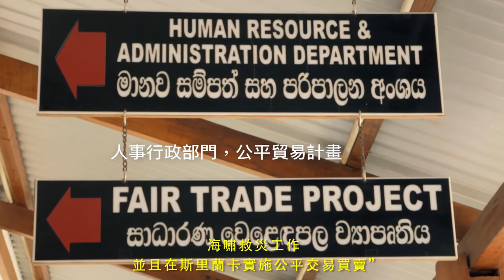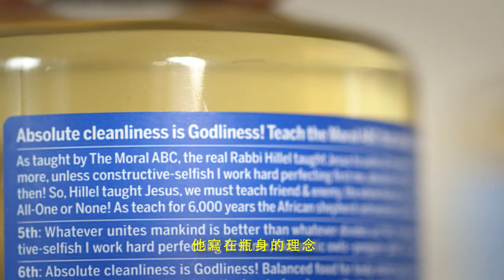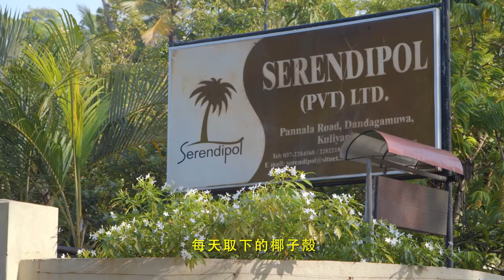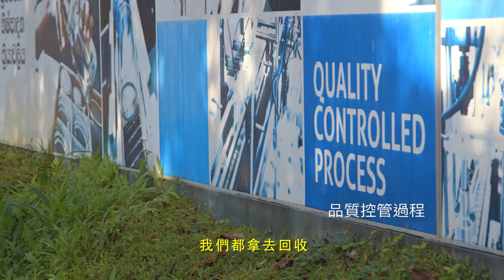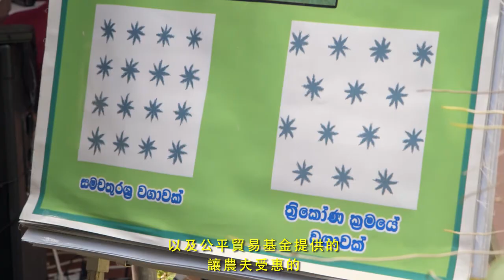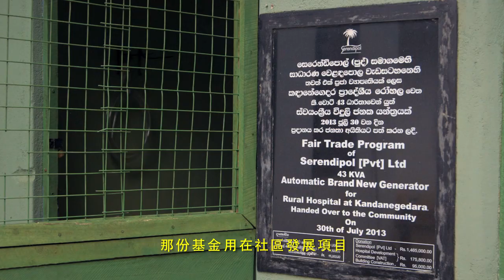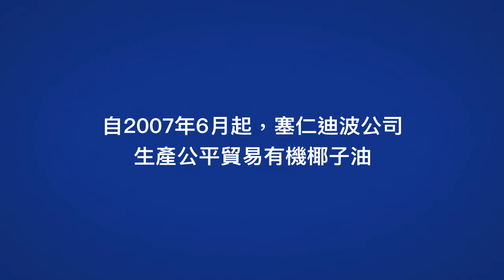Journey to Serendipol (with Mandarin subtitles)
賽仁迪波之旅 - 來自斯里蘭卡的布朗博士公平貿易及有機椰子油

關於賽仁迪波之旅：可永續發展的商業模式會是什麼樣子呢？從裡到外，怎樣才叫做真正的公平貿易？ 賽仁迪波之旅（8分鐘）短片記錄了布朗博士在斯里蘭卡的公平貿易姊妹公司賽仁迪波的演化與發展 - 至2004年斯里蘭卡海嘯的救災復原工作中成長，一直到現在已成為世界上最重要的公平貿易及有機認證的椰子油產地來源。我們從庫利亞皮蒂亞有機椰子廠中1200多名的農夫和300名員工中收錄意見，來聽聽此計畫對他們的生活及當地社區發展的衝擊。賽仁迪波現已被視為世界各地公平貿易計畫中的典範。

執行製片人：Ryan Fletcher |製作人： Dr. Bronner’s, Gather Films，導演：Casey Suchan |編輯：Casey Suchan＆Sasha Perry |攝影總監：Richard Briglia